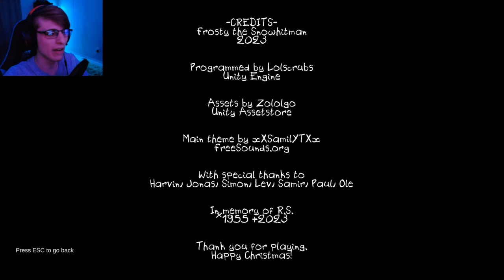HE'S FREEZING PEOPLE SOLID | Frosty the Snowhitman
I got so lost when playing this. I think I cut out about 5 minutes of footage of me just wandering around. It took me a really long time to find the first body, and then an even longer amount of time to find a second XD